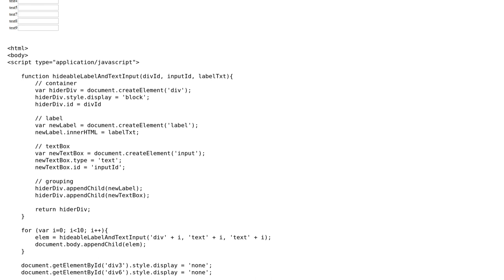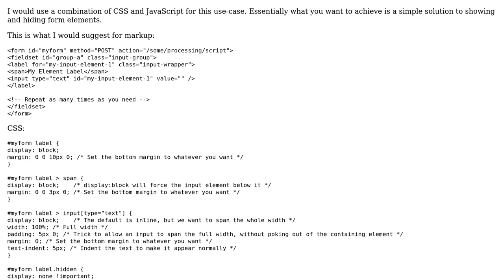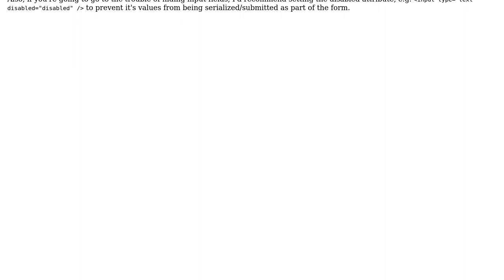What is the simplest way to hide labels and inputs with javascript?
With thanks & praise to God, and with thanks to the many people who have made this project possible! You are responsible for your own actions.